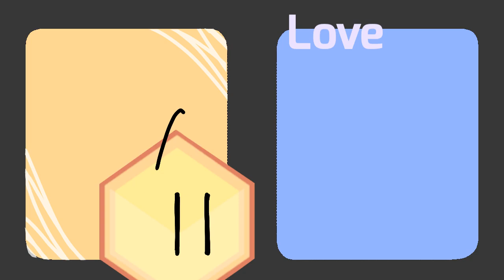Loser in Love meme !!Flash Warning!! || BFB || (ft. Loser)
I found this meme on my TV and I was thinking about Loser.
I still need to work on my tweening qwq

●Credits●

▪ Original ▪

☆ Inspired ☆

◆Song◆
Still a Loser (ft. Bill Wurtz) - Peridot Music Video

○Animation Info○
*Frames Per Second (Fps) - 15

◇Apps and other stuff that I used◇
*Flipaclip (animate)
*Ibispaint (thumbnail)
*Google (asset)
*My finger
*Motivation and support ^^

□Characters□
*Loser (BFB)

BFB belongs to jacknjellify

♢Social Medias♢
*Discord - Fura the Furry YT#8933